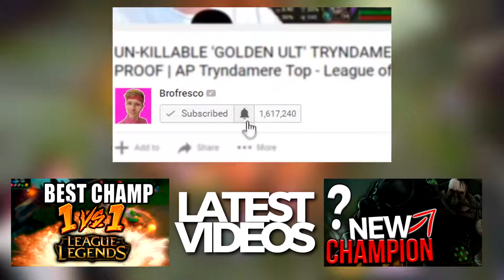3 STUPID GAMES + 3 STUPID BUILDS IN 1 VIDEO ! Funny Moments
FUNNY MOMENTS ARE BACK FROM THE HOLIDAYS BABY! This episode had clips from 2016, we missed 2 weeks of FM, so we gotta get it back!